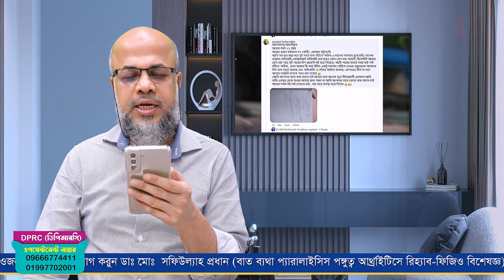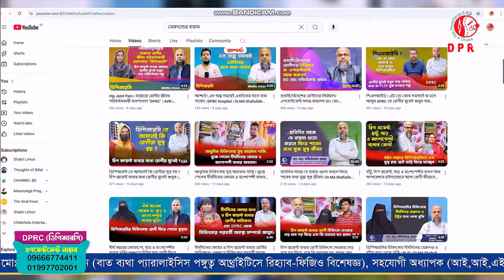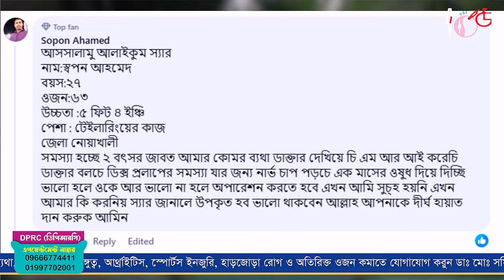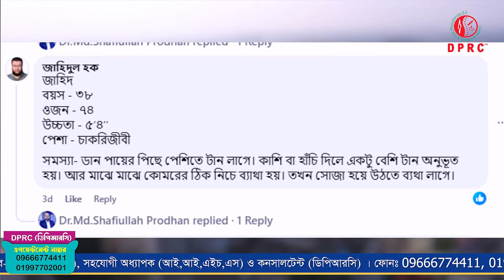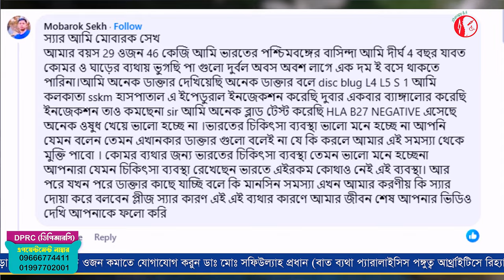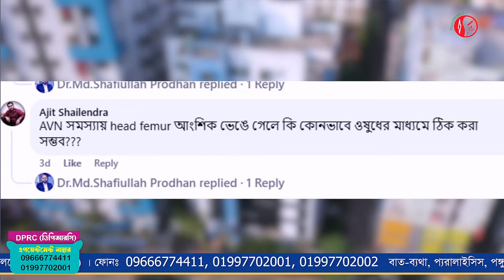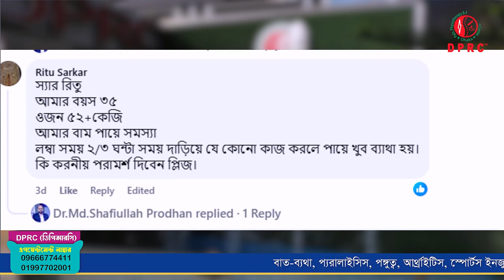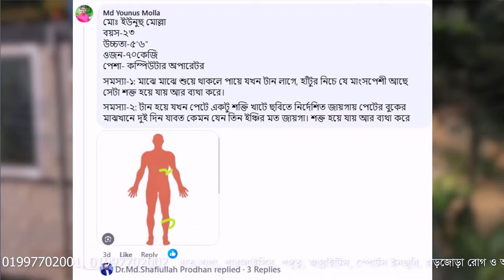প্রশ্ন ও উত্তর পর্ব-৩ এর ভিডিও | ডাঃ মোঃ সফিউল্যাহ প্রধান | DPRC Hospital | Dr.Md.Shafiullah Prodhan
✺আমাদের  এর ঠিকানাঃ-
DPRC
12/1 Ring Road, shyamoli Dhaka-1207, Bangladesh.
(ডিপিআরসি , 12/1  রিং রোড শ্যামলি ঢাকা-১২০৭ বাংলাদেশ)